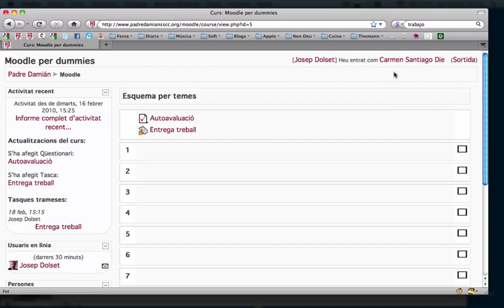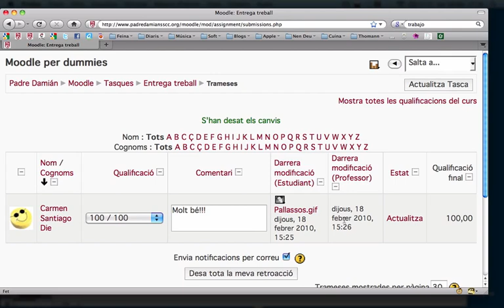Moodle: Com entregar un treball i com corregir un treball entregat